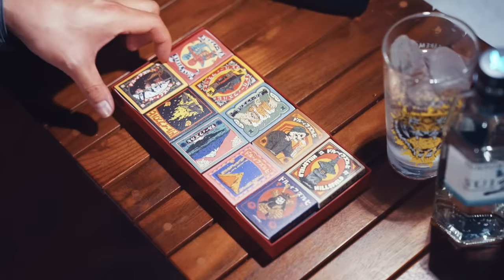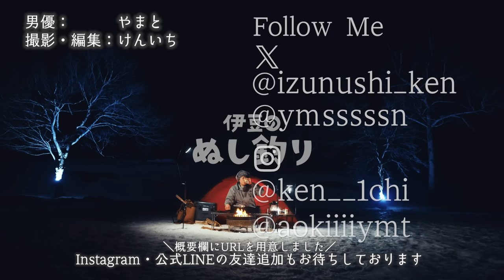雪原焚火🔥で分厚いステーキとジンソーダ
🔻雪原学舎さん：ロケーション

🔻プレゼント
〒107-6228

◆使用機材◆
編集ソフト：Adobe Premiere Pro CC
メインカメラ：GH5
サブカメラ：GH4
レンズ：DG VARIO-ELMARIT 12-60mm/F2.8-4.0 ASPH./POWER O.I.S. H-ES12060
手持ち三脚：JOBY 一眼レフカメラ用フレキシブル三脚 ゴリラポッド
マイク：RODE VideoMic Pro Rycote
ウインドシールド：RODE DeadCat
ドローン：DJI PHANTOM 4 PRO
ドローンNDフィルター：Kenko DJI Phantom 4 Pro
ジンバル：DJI RONIN－S
ジンバル・ショルダーストラップ